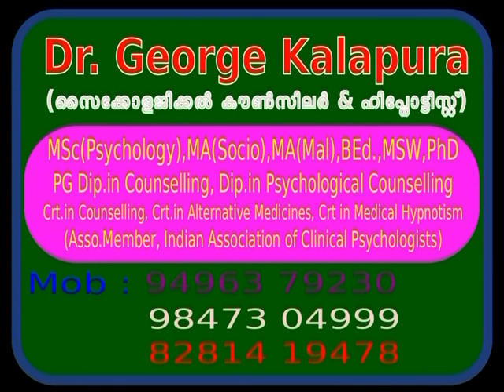Mind Master 4399, എയ്ഡ്സ് വരുമോ